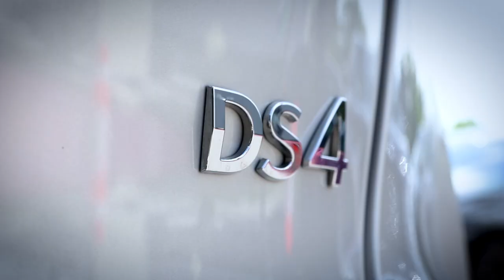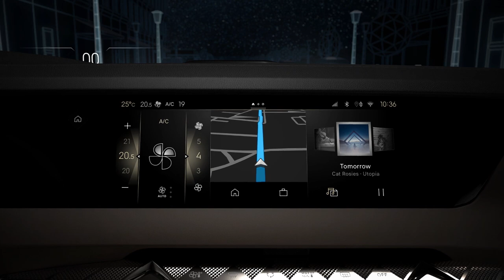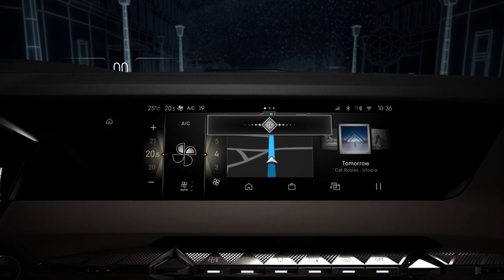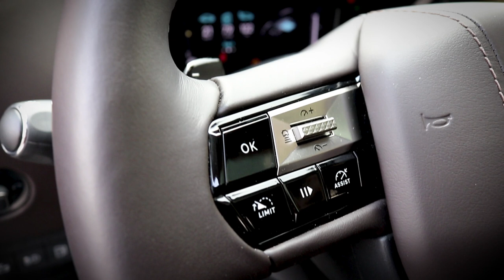Завладяващият DS4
Представяме Ви DS 4 – един изключително елегантен автомобил. Неговият изчистен дизайн с впечатляващи пропорции и “мускулестата” визия се съчетават с върхови технологии и ергономичност.